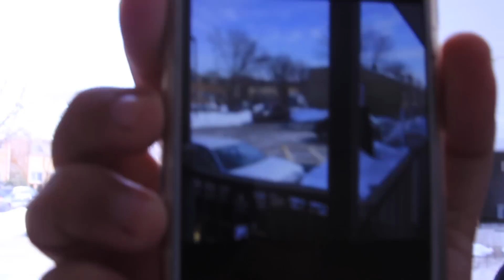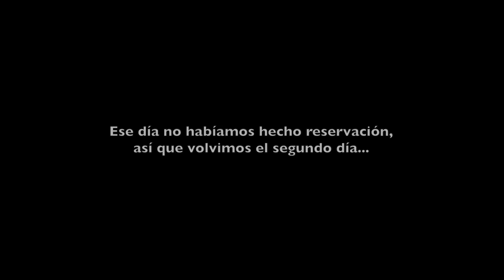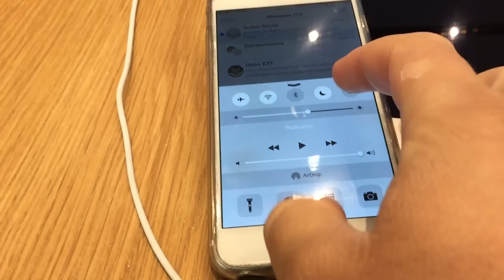Cámara iPhone 6 Plus Dañada (Situación, Garantia, Perdida Jailbreak)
Chicos como ven el titulo del video, mi iPhone empezó a fallarle la cámara a tal punto que tuve que ir a cambiarlo, lo que verán es la historia de lo que paso...

8PM hora COL, ajustar sus relojes!